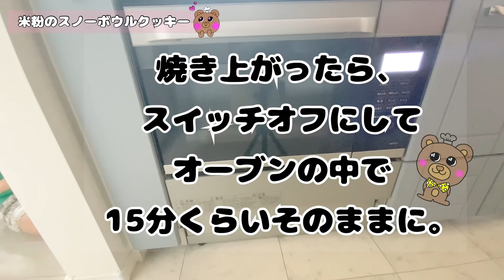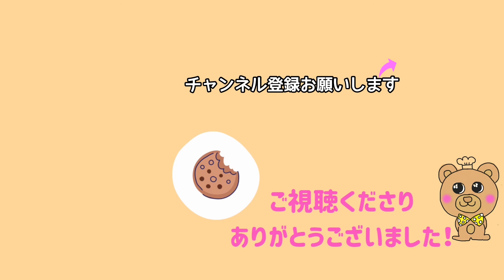【米粉スノーボウルクッキー】米粉クッキー/米粉クッキーレシピ/小麦粉・卵・バター不使用クッキー/スノーボウル/無添加お菓子/小麦粉不使用お菓子/グルテンフリーレシピ/ココナッツオイル/ビーガンクッキー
小麦粉なし　乳製品なし　卵なしの米粉のスノーボウルクッキーです。

サクッと　ホロッと　コロンとして見た目も可愛いくっきーです。

ぐるぐる混ぜるだけで、あっという間に簡単にできます！

秋の風が気持ちいい季節ですね。

お月見団子みたいな米粉のクッキーをどうぞ♪

ご覧くださり、ありがとうございました！

少しでも分かりやすく説明できることを目指しています！

分かりにくかったら、すみません。

絵本みたいに、ワクワクする動画がつくれるようになりたいです！

【材料】　およそ16個できる材料です。
有機製菓用米粉　　　　　　　　　　　　80g
有機片栗粉　　　　　　　　　　　　　　10g※1
有機アーモンド粉　　　　　　　　　　　10g
自然塩　　　　　　　　　　　　　　　　ひとつまみ
有機砂糖　　　　　　　　　　　　　　　20g
有機ココナッツオイル　　　　　　　　　10g
圧搾絞り菜種油　　　　　　　　　　　　35g※2

有機粉糖　　　　　　　　　　　　　　　10g
有機片栗粉　　　　　　　　　　　　　　3g

※1 玄米胚芽粉　大豆粉などでの代用可能です。

※2クセのない植物油でオッケーです。大白ごま油や米油など

【ごあいさつ】

キナコオーガニッククッキングと申します。

食べることが大好きです。

オーガニック素材を使った、体にやさしい毎日おやつを
ちょっぴりヘルシーにカスタマイズしたものをご紹介しています。

少しでもヘルシーに簡単に、ついでに洗い物も楽に♪
なんて、大雑把なキナコ仕様の毎日おやつたちです。

おやつ作りの参考になっていただけましたら、こんな幸せなことはありません。

毎週火曜日午前11に配信します！